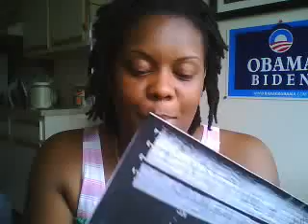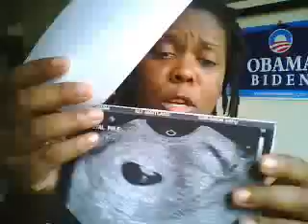ultrasound update with pictures yay..with insert of my nosey family members rant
03/12/09 first ultrasound.  update and pictures. also a rant about nosey people and how i dont understand why they never ask ME.. but wanna ask sumone else about me. omg i hate that..

any ways.